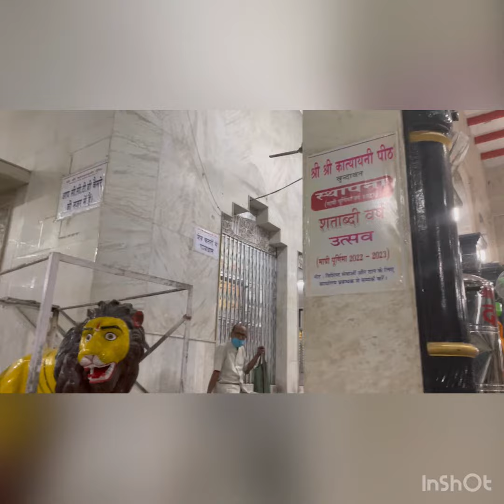Katyayni Peeth by Paramahansa Yogoda Vrindavan Mathura (English)